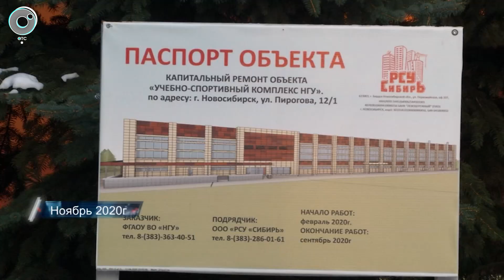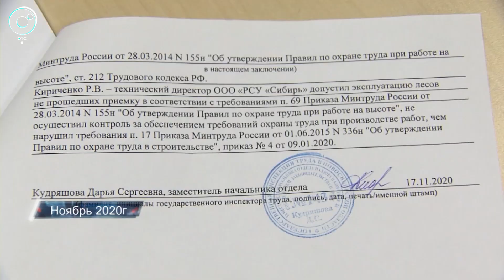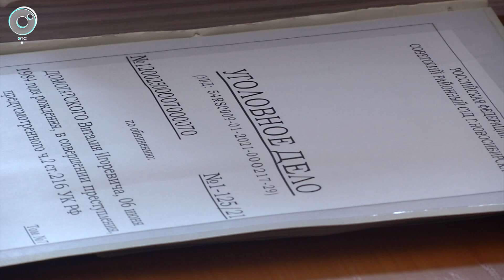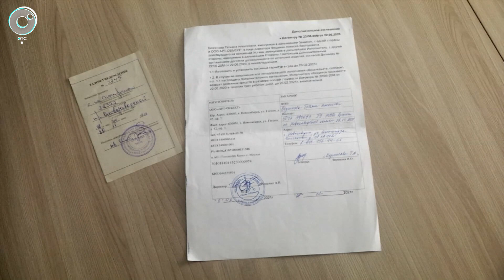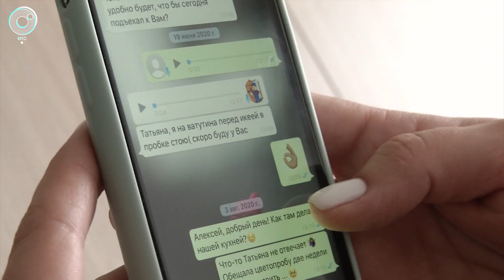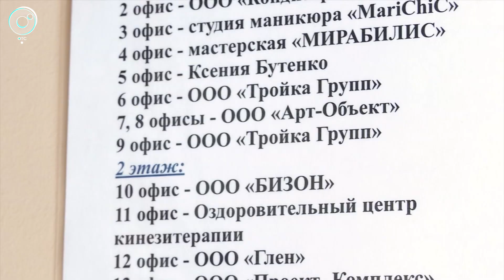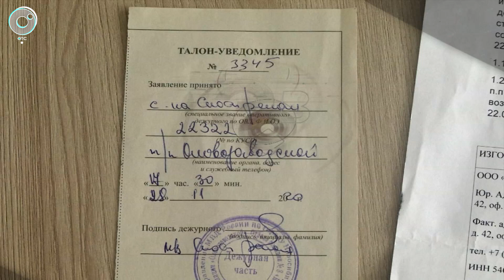Экстренный вызов | 03 марта 2021 | Происшествия Новосибирской области | Телеканал ОТС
1. Суд вынес приговор жительнице Калининского района Новосибирска за убийство девятилетней девочки.
2. Следователи всё-таки добились ареста, пусть и домашнего, для водителя, который наехал на маму с коляской.
3. В Советском районном суде начался процесс над директором строительной фирмы, которого обвиняют в гибели рабочего.
4. Полицейские задержали подозреваемого в совершении грабежа.
Мужчина в 5 утра вломился в аптеку на Красном проспекте.